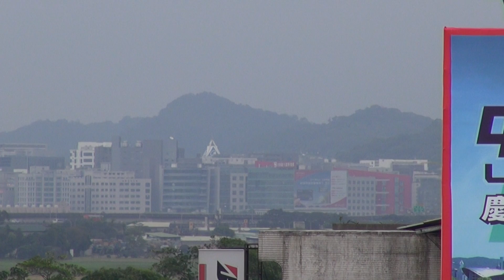台北松山機場 TSA/RCSS 中華民國空軍 ROCAF C-130H 運輸機 10跑道 起飛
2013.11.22  台北松山機場 TSA/RCSS 中華民國空軍 ROCAF C-130H 運輸機 10跑道 起飛